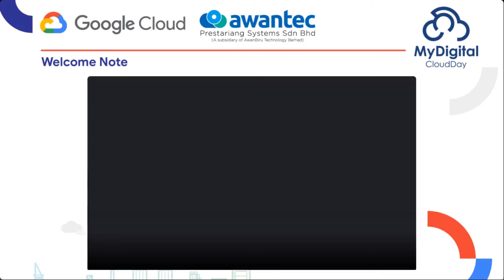Welcome Note - MyDigital CloudDay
Awantec's Founder, President and Group Chief Executive Officer, Dr. Abu Hasan Ismail's welcoming everyone to MyDigital CloudDay (MDCD)

MDCD is organised as a collective effort to guide business owners and communities to embark on their journey to the cloud by Awantec in collaboration with Google Cloud and Perjasa.

Orchestrated as a one-day virtual event, the inaugural MDCD saw a heartening participation of more than 300 individuals from both public and private sectors, including government agencies, government-linked companies, small and medium enterprises, colleges and universities across Malaysia.